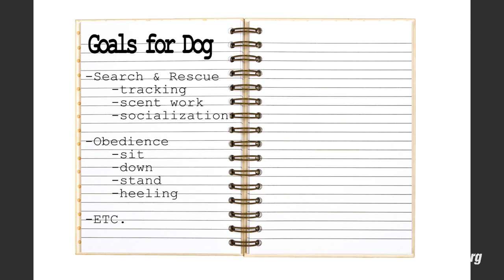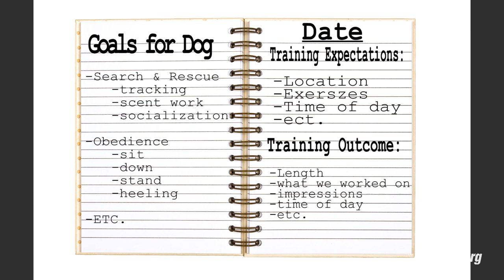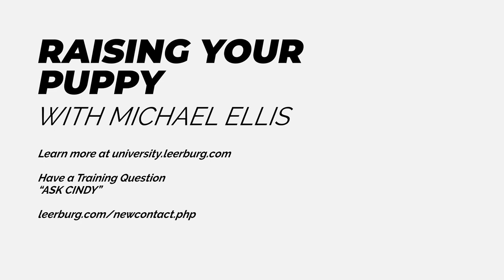Michael Ellis on Keeping a Training Journal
This video was taken out of Raising Your Puppy online course with Michael Ellis.